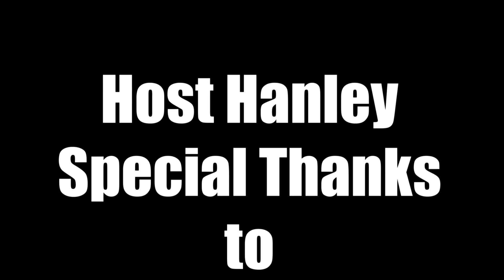Drive Along with ReddyB....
Today we have ReddyB and we doing our new Show Drive Along